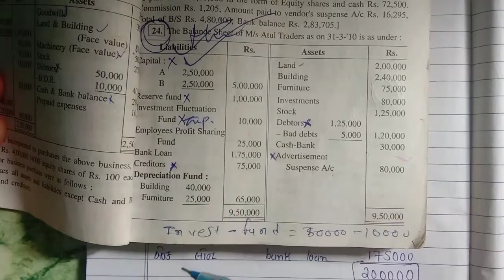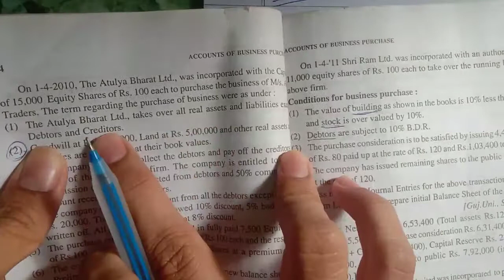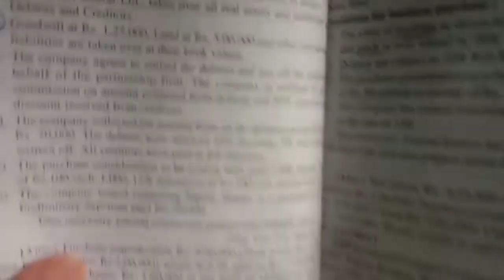#2.accounts of business purchase | ધંધાની ખરીદીના હીસાબો | smit Jabuani | accountancy study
vg study point, v.g study point, vg study point sem 1, financial accounting, bcom sem 1 financial accounting, b.com sem 1 business purchase, gujarat uiversity.